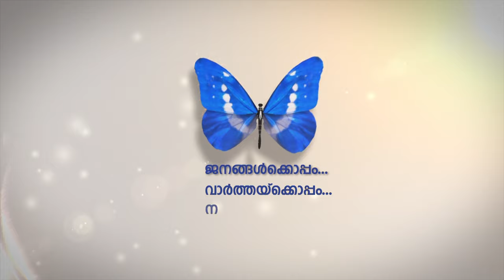അബുദബി കെ.എം.സി.സി കണ്ണൂര്‍ ജില്ലാ കമ്മിറ്റി ഈദ് സംഗമം സംഘടിപ്പിച്ചു.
സംഘാടക മികവ് കൊണ്ടും ജനപങ്കാളിത്തം കൊണ്ട് ഈദ് സംഗമം ശ്രദ്ധേയമായി.